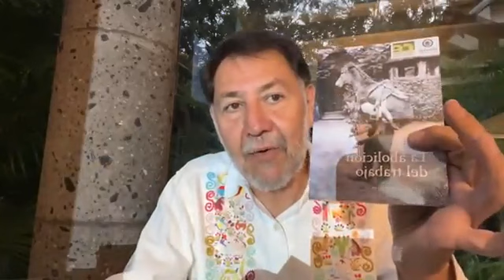Gerardo Fernández Noroña la Reforma Electoral INE Martes 1 Noviembre 2022 🇲🇽 🇲🇽 🇲🇽